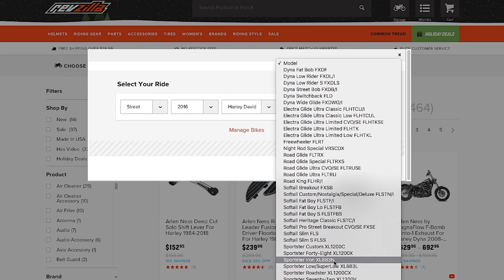Arlen Ness Monster Sucker Air Cleaner Kits Review at RevZilla.com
Arlen Ness Monster Sucker Air Cleaner Kits

Every engine has its limiting factor. With the Monster Sucker air cleaner kits, rest assured the problem is not a restricted air supply for your V-twin. Custom parts legend Arlen Ness offers this alternative to factory air cleaners or even their own Big Sucker units. 90-degree styling looks current and aggressive, while the intake performance is increased to match.